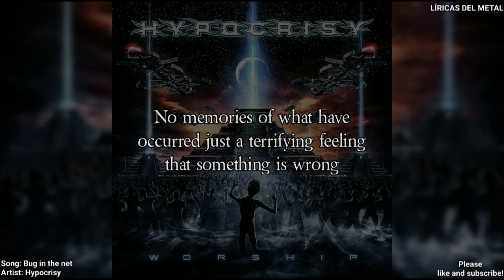HYPOCRISY - BUG IN THE NET (LYRICS ON SCREEN)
Artist: Hypocrisy
Album: Worship
Song: Bug in the net